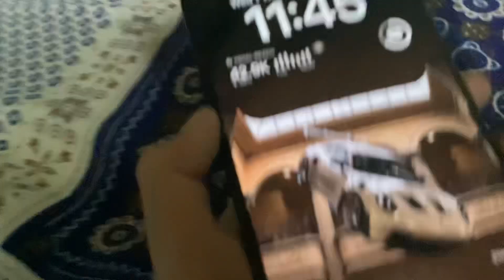Insane gift for my cousin